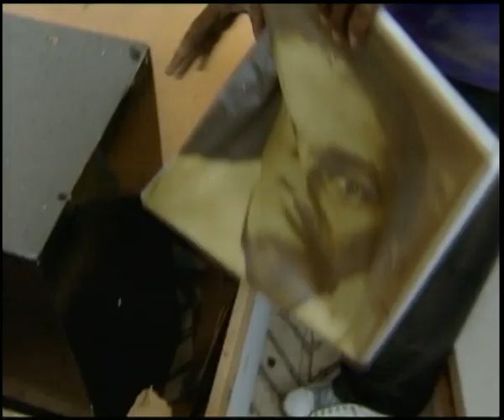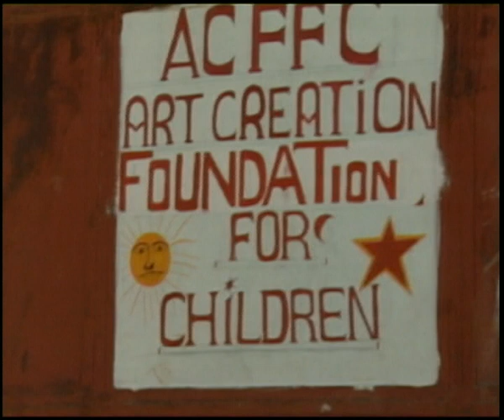MaximsNewsNetwork: HAITIAN ART & CULURE - U.N. MINUSTAH (UNTV)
MaximsNewsNetwork: 31 May 2010 - UNTV - U.N. MINUSTAH: Port-au-Prince, Haiti - Haitian art and culture has always been seen as a symbol of hope but the massive earthquake left unseen devastation to the spirit of Haiti's artists. The joyful, vibrant paintings that fetch thousands of dollars in the United States and Europe were the country's greatest source of foreign currency.

SOUNDBITE (Creole) Prince Luc, artist, Haiti:
"It doesn't come into my head to do something that I see, or something realistic. Most of all, I prefer impressionistic, surreal, a bit naive."
"You could hear a noise, but you didn't know where this noise was coming from."
"Everybody, instead of staying standing up, threw themselves on the ground. But we didn't know if the ground was gong to open up if we were going to fall inside. We didn't know anything."

SOUNDBITE (Creole) Patrick Vilaire, sculptor, Haiti:
"This museum houses all the artistic legacy of the grand period of Haitian painting."
"This collection here is where you find all the works of the Masters of Haitian painting, the great artistic movement that was born in 1945. I came here today, after the earthquake, to try and save the collection, because it's in danger!"
"It's a painting by a Haitian artist who lives in France."

SOUNDBITE (English) Teeluck Bhuwanee, UNESCO, Haiti:
"Economically, culture can save this country because it has an enormous amount of talent in all ways."
"If this country can rebuild itself it's going to do it on its culture and it's going to do it on its artisans."
"Churches are very important. They have a very strong symbolic and cultural value for the people. This is where people meet and get together and sing and that is the basic identity of the country."

"After the earthquake, I didn't really know who I was anymore.  I am now praying to my 'genie.'"
"Our culture, our strength, it's rather a kind of battle, it's a sharing. I want to go back to our culture, to show it how it is. Sometimes my work is on this voodoo theme."

SOUNDBITE (Creole) Nacius Joseph, artist, Haiti:
"I was in church attending a service.  We felt the movement of the earth.
Jesus, everybody called 'Jesus'. This was the only name, the only sound.   By a miracle, God did not let the church fall on us and we came out safely. This is something we can't explain. It was marvellous."
"My house is cracked.  We can't sleep in it.  That's why we are behind here."
Nacius, his wife and two of his five children, now live alongside an estimated 1,500 others in this camp alone, in a similar plight.
"There is nothing, no food, completely bare. We are still alive but we have no means."

"We should demonstrate what we have experienced, and that's why they're working on the walls - with their impressions, their feelings, with their fear. When you go inside the building, you see that they're beginning to be inspired."

"Before, I preferred the colours that spoke of Life, that have more elements that are more joyful, because I love gaiety. But there's too much death, too much havoc, too many things have happened in front of me. I have gone back more deeply into that darkness. There is a tiny bit of colour that remains, because I think that if there is Life, there is hope."